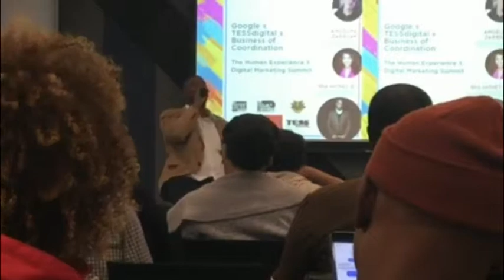Sha Money XL- Alot of Rapping are making wack music need to be hot